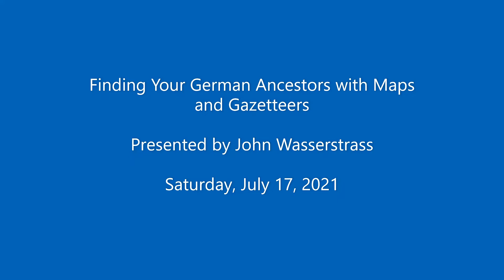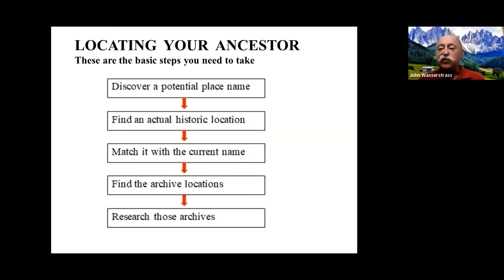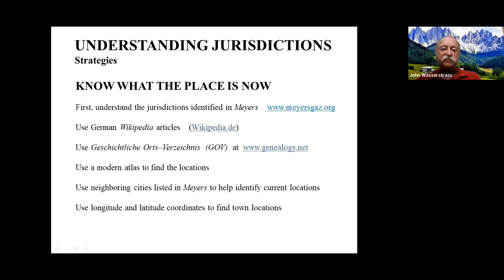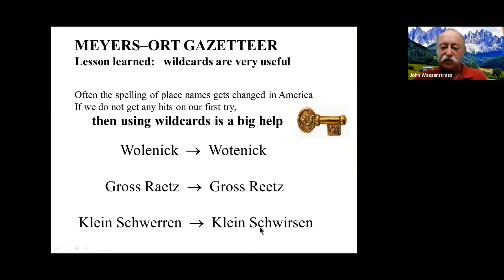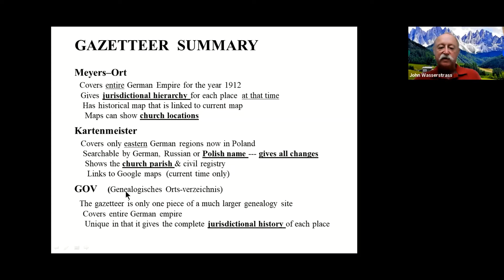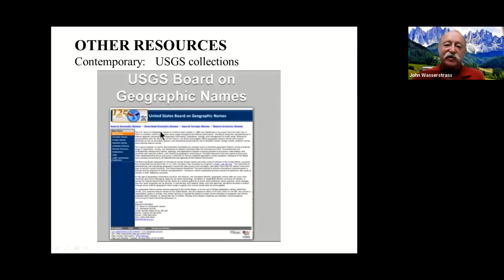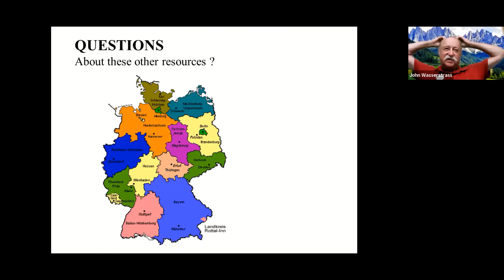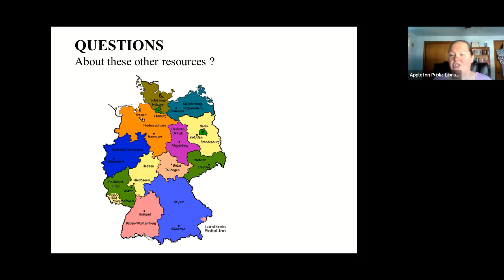Finding Your German Ancestors With Maps and Gazetteers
Join John Wasserstrass as he discusses how to research your German ancestors using map and gazetteers.